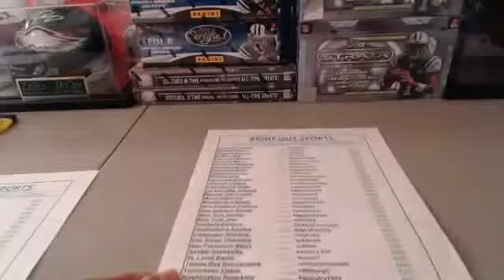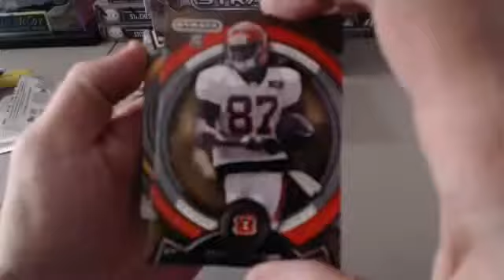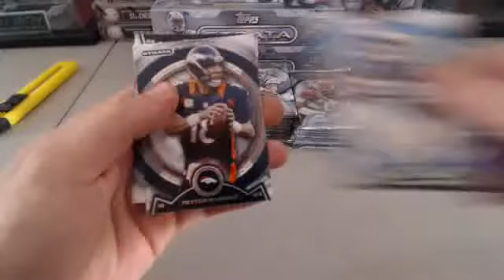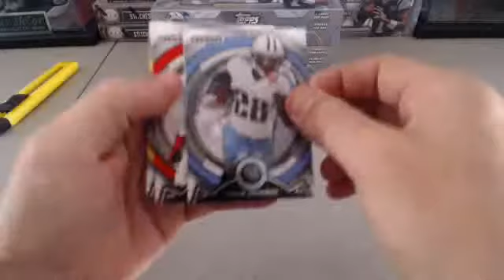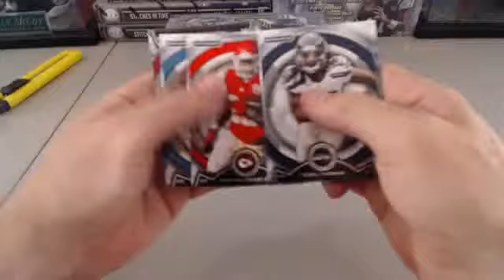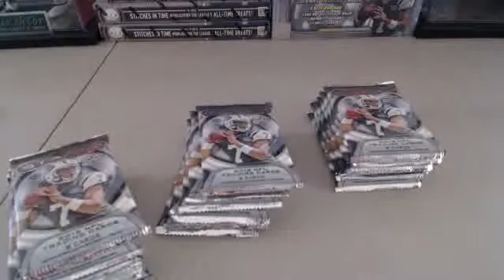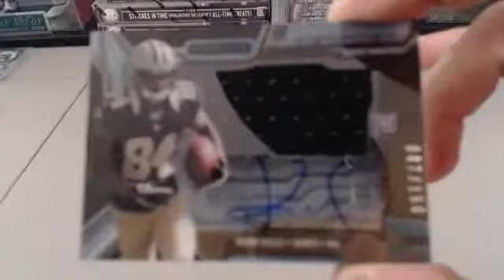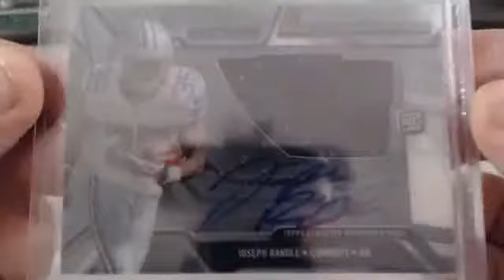2013 Topps Strata 4 box Break 8/27/14 Ebay